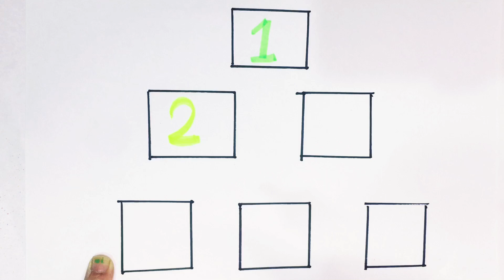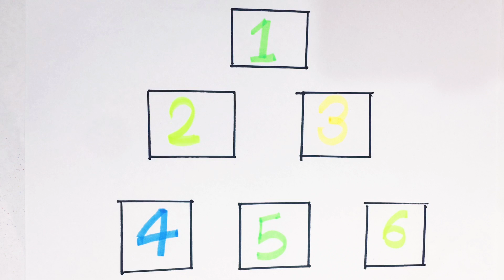Learn to Counting 1 to 100 | 123 numbers | one two three, 1 से 100 तक गिनती, 1 to 100 Counting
✓ Your Query 👇👇👇

123
ginti
12
one to hundred
counting 12
123 123
1 to 100
one two three
one two
123 song
123 counting
123
123 numbers
1 to 100 counting song
1 se lekar 100 tak ginti
one one
100
1 to 100 counting
1 to 10 ginti
123 ginti
one two counting